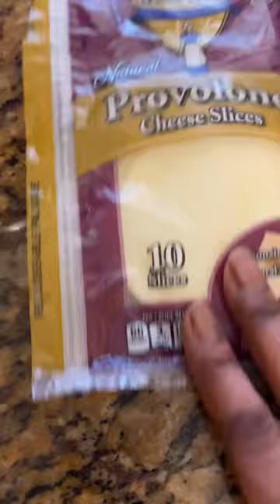Baking Bread (soft and delicious) 🍞